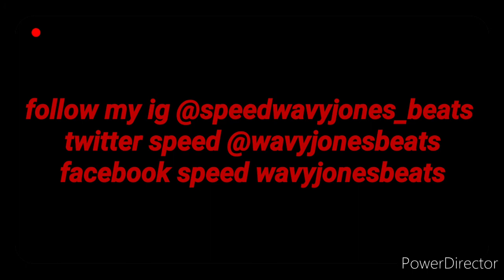Listen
DOPE UP!. just tag me in ya verse or what ever you do